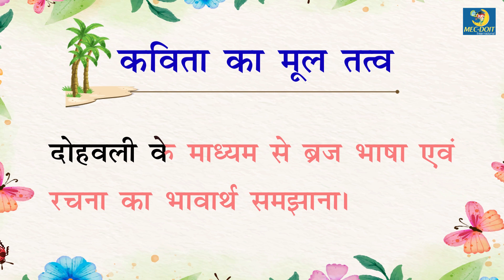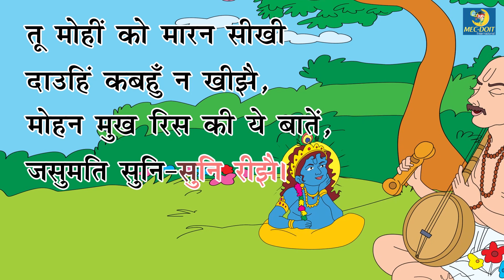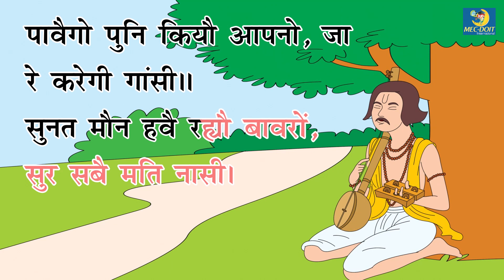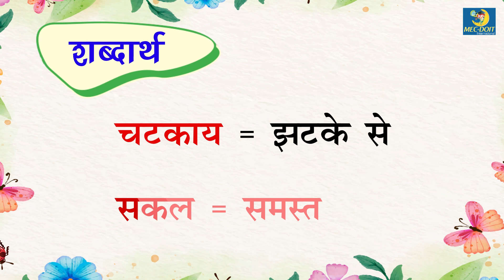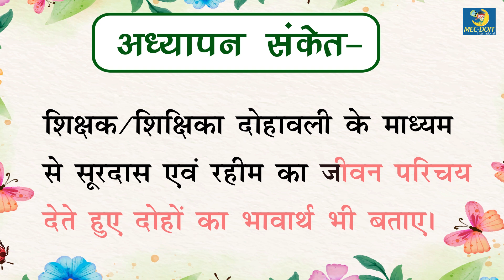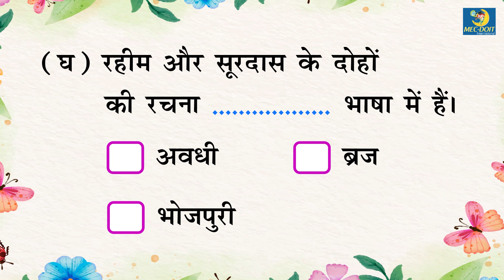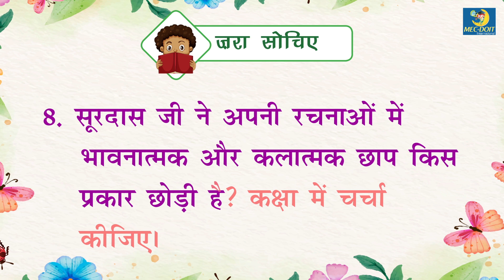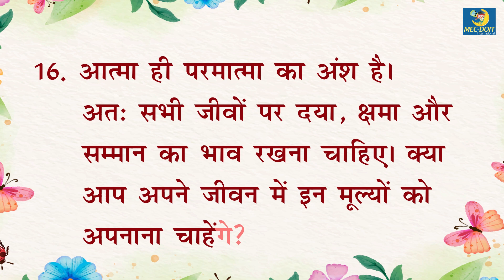Mec-Doit Hindi Reader Class 7 Chapter - 8 दोहावली